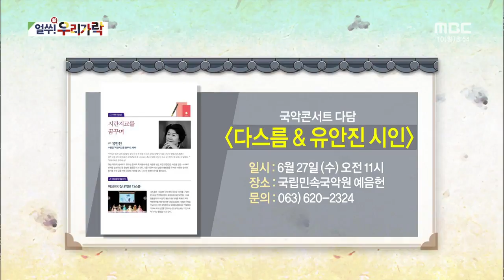대금 소녀 [박수민] - 2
[얼쑤우리가락] 전주MBC 2018년 6월 10일